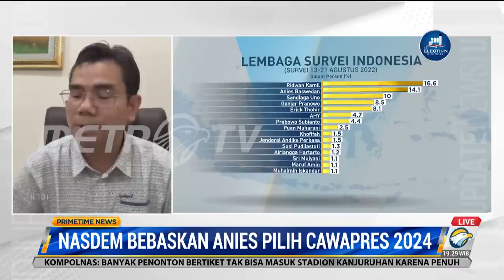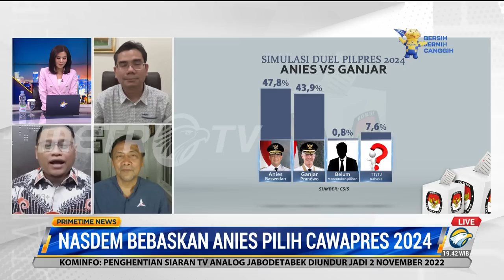Siapa yang Pantas Jadi Cawapres Bagi Anies?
Wawancara MetroTV , Partai Demokrat dan Partai Keadilan Sejahtera (PKS) memiliki mekanismenya sendiri dalam menentukan calon presiden dan calon wakil presidennya.

Sekretaris Majelis Tinggi Partai Demokrat, Andi Mallarangeng mengatakan partainya memiliki mekanisme internal dalam Rapat Pimpinan Nasional (Rapimnas) yang menginginkan Ketua Umum Partai Demokrat, Agus Harimurti Yudhoyono (AHY) sebagai capres atau cawapres.

Sedangkan, Juru Bicara PKS, Muhammad Iqbal menyebut partainya memiliki mekanisme berupa musyawarah, melakukan survey, dan berkomunikasi dengan berbagai pihak. Alasan tersebut dilakukan, karena PKS sudah dua periode beroposisi dan tak ingin melihat sosok yang sama, sehingga mempertanyakan kebijakan dari rakyat.